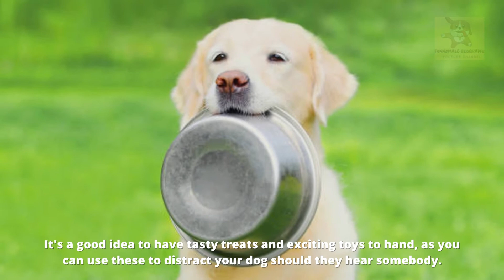WHY DO DOGS BARK EXCESSIVELY | DOGS BEHAVIORAL PROBLEM | DOGS BARKING PROBLEMS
Cats and Dogs Compilations| Famous Cats | Famous Dogs | Beautiful Dogs Breed |Attractive Dogs | Fluffy Cats | Beautiful Cats | Friendly Cats | Cats for Home |Happy Cats |Active Cats | Cats of Instagram | Cats of TikTok | Persian Cats | Siamese Cats | Dogs of Instagram | Best Dogs Breed | Active Dogs | German Shepherd | Australian Shepherd | Labrador Dog | Sphynx Cat | Himalayan Cat | Abyssinian Cat | Golden Retriever | Dogs for Investigation | Police Dogs | Dog Toys | Tracking Dogs | Active Dogs | Dogs for home | Cats Indoor | Cats Life | Active Cats Breed | Cats traits | Dogs Traits | Cats Vs. Dogs | Intelligent Dogs | Intelligent Cats | Maine Coon Cat | Russian Cat | Mix breed cat | Mix Breed Dogs | Cats types | Cats Toys | Cats Accessories | What a cat owner should have | Cats and Dogs | Dogs are more friendly than cats | Dogs Lifestyle | Samoyed Dogs | Siberian Husky | Cute Samoyed Dogs | Cat Vs. Dog Similar Traits | Similarities between Cats and Dogs | Bulldog lifestyle | Bulldogs | Bulldogs facts | O boy | O Boy Dog | Bulldog Breed | Introduce cats and dogs | Cats and Dogs first Introduction | First meetup Cats and Dogs | Cat sees a Dog | Dog sees a Cat | Introduce Dogs | Introduce Cats | Cats Behavioral Problems | Cats Issues | Cat's Problems | Cats Psychology | Cats Lifestyle | How smart is your Cat | Intelligent Cat | Cats Lifestyle | Cats Intelligence Check | How Intelligent is Your Cat | Dangerous Dogs | Most Dangerous Dogs Breed 2022 | World Most Dangerous Dogs | Dangerous Pit bull Dogs | Dangerous German Shepherd | Dangerous Animals around the World | How Cats Wake Up Their Owners | Funny Cats Waking their Owners | Perks of Being a Cat Owner 2022 | Funny Cats and Their Owners |  Dogs With Natural Bobtails | Cattle Sheep Dogs | Bobtails | Cute Bobtails | Funny Bobtail Dogs | Train Your Dog in 2022 | Lessen your Dog Prey Drive | Tame your dog Prey Drive | Dogs Prey Drive | Preying Dog | Train your dog in 2022 | Cats Trust Problems | Does your Pet Trusts You | How do you Know If You Have A Friendly Cat or Not | Pets that Trusts | Cats Behavorial Problems | Cats Problems 2022 | Cats and their Behaviors | Cats training Techniques | How to Train Your Cat | Teach your Cat How To Sit | Dogs Behavioral Problems | Why do Dogs Bark Excessively | Dogs Barking Problems |